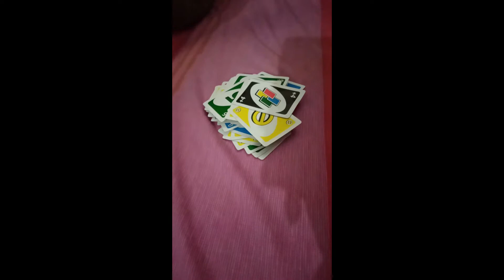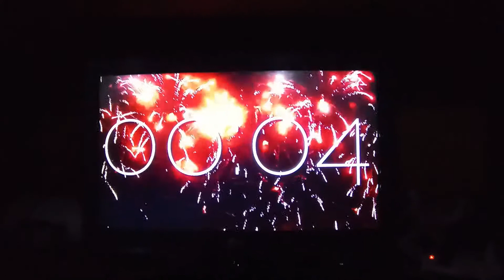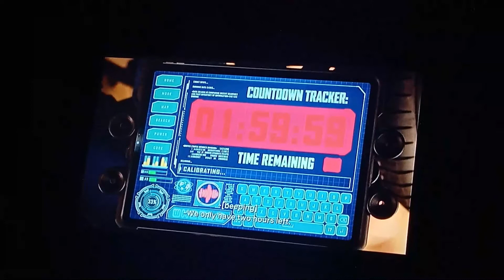Winter vacations in lahore (Vlog).